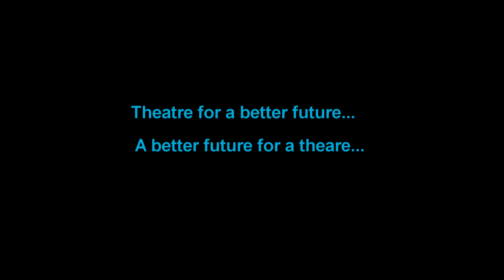NFTAS - JAGATH MANUWARNA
NATIONAL FEDERATION OF  THEATRE ARTISTS' SRI LANKA

 Theatre for a better future…
 A better future for theatre…